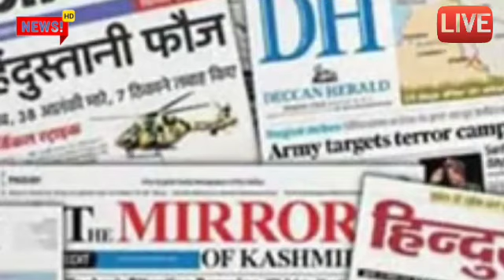अजमेर पुष्कर फायरिंग में बड़ा खुलासा CCTV रिकॉर्ड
अजमेर न्यूज़
अजमेर राजस्थान
अजमेर न्यूज़
राजस्थान न्यूज़
न्यूज़
अजमेर पुलिस कांस्टेबल रिंकू
अजमेर पुलिस तैनात कांस्टेबल रिंकू टुडे न्यूज़ 2022
अजमेर बिडला सिटी वाटर पार्क
अजमेर वाटर सिटी पार्क
बिडला वाटर सिटी पार्क
अजमेर सिविल लाइन थाना टुडे न्यूज़ 2021 आरोपी रफीक खान टुडे न्यूज़
Ajmer lavera gaon news Ajmer lavera
lavera gaon latest news
Ajmer Bidla city water park
Ajmer Bidla water City park
water City park bidla
Ajmer police constable Rinku today news 2020
Ajmer civil line thana police today news 2021 Ajmer civil line
Ajmer Adarsh Nagar thana today news 2021
Ajmer news Rajasthan
Ajmer Indore niwas Irrfan Khan today news
Ajmer jila
news
aaj ka taaja samachar Ajmer
Ajmer news
news Ajmer
Rajasthan
Rajasthan news
news today news 2021
news